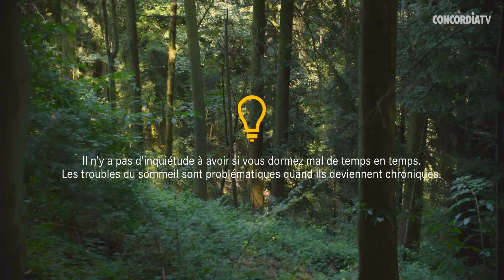CONCORDIA TV – Détente & sommeil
Bien-être & santé: l'assureur-maladie CONCORDIA délivre des conseils et des informations pratiques en matière de bien-être et de relaxation, pour les grands comme pour les petits. Dans cette vidéo consacrée au thème du sommeil, vous découvrirez comment mieux dormir en suivant un rituel de relaxation personnel. Christoph Eichhorn, psychologue, vous propose des astuces utiles pour bien trouver le sommeil. Vous trouverez d'autres conseils autour des thèmes de la santé et du bien-être

Bien dormir: 00:16
Se promener en soirée: 01:51
Se relaxer le soir: 02:25
Se détendre à la maison: 03:00
Astuces pour les parents: 03:33